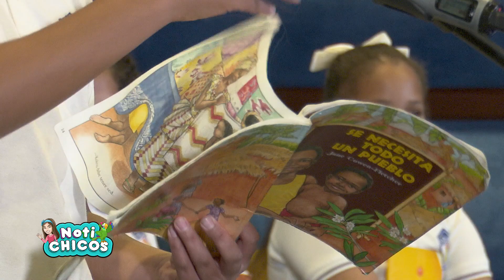Pequeños Gigantes de la Lectura - Biblioteca Juan Bosch - Capítulo 304